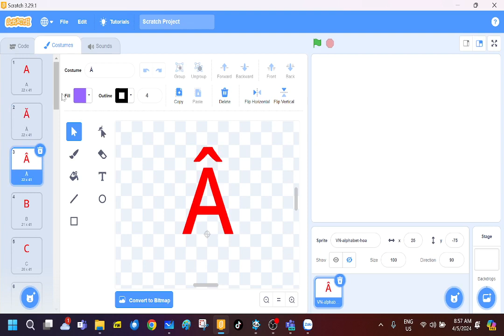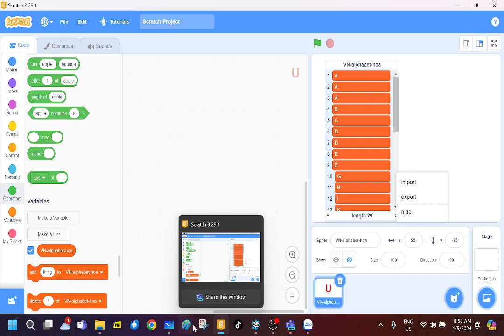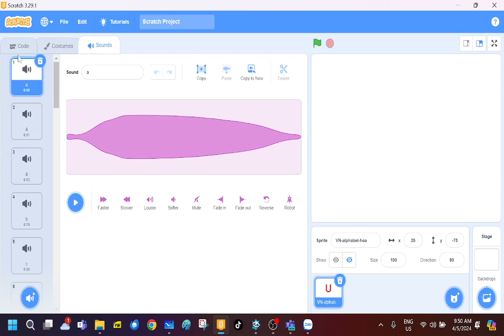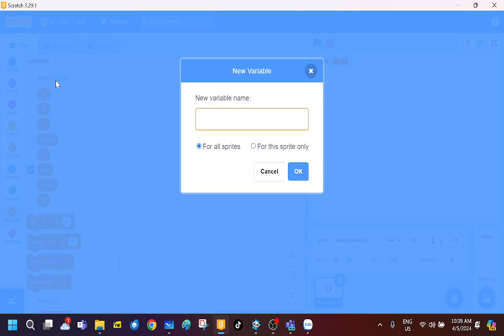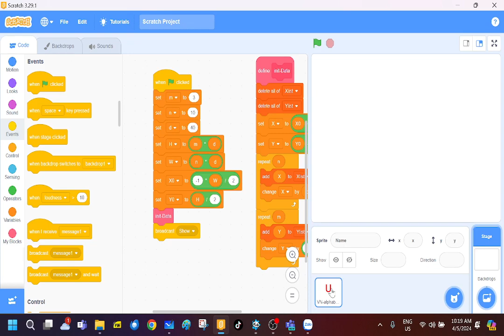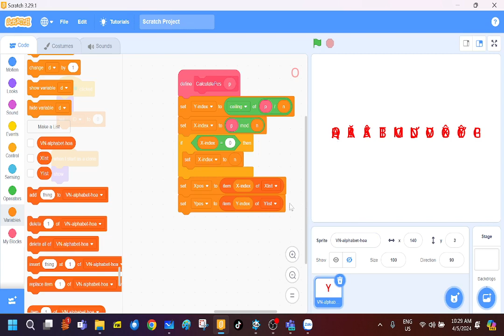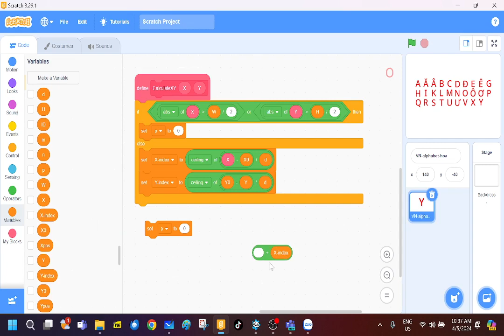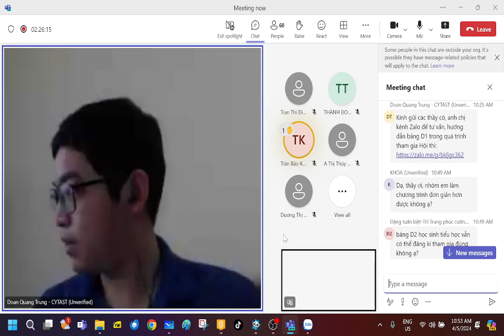B11b. Buổi nói chuyện về định hướng chuyên môn cho bảng D1, 4-5-2024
Buổi nói chuyện về định hướng chuyên môn cho bảng D1, 4-5-2024